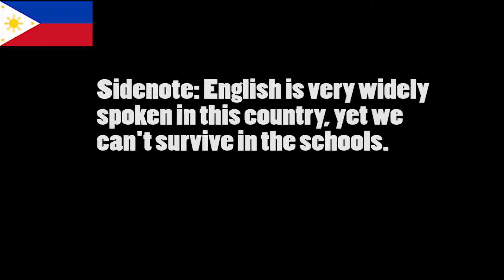how to survive in a filipino school when u only speak english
i dont know what i am doing.
and yes i am filipino.